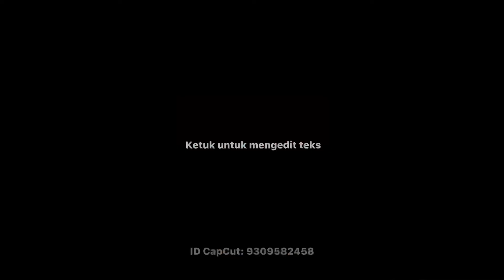English Teach | Badminton Serve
Ranna Yudha Trisnahutama
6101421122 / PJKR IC